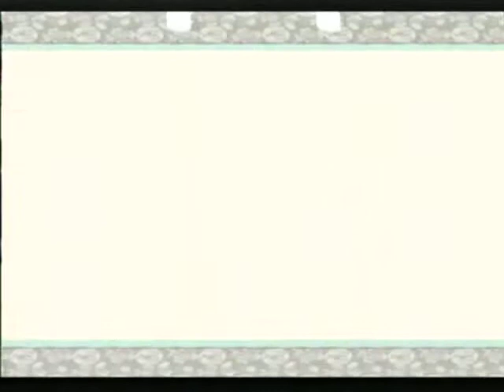Let's Play! Okami - S36 P2 - The Epic Marlin Showdown!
Hurrah for my personal speedboat Orca.